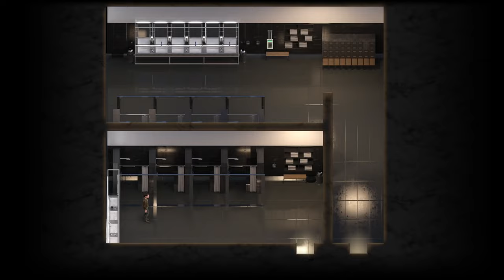The Genesis Order Part 36 - v75052, Pencil, Fingerprint Lock, Hell Boot, Rock puzzle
0:00 Go to the warehouse
3:11 Go to the police station
4:40 Locker Room Key
0:48 Talk to Judy
6:05 Bagged Lunch
6:45 Pencil
7:07 Pinup Heather & Carol
7:15 Glue
7:31 Unlock the room
7:48 Chest Key Front Half
7:55 Fingerprint Lock
8:04 Chest Key Back Half
8:20 Talk to Jon
9:10 Chest Key
9:24 Go to the library
11:10 Book code (3-88)
11:27 Book of Genesis
18:01 Go to Andrea's home
21:31 Talk to Brian
25:22 Hell Boot 1
25:34 Hell Boot 2
25:42 Lever
26:13 Kamasutra Chloe 3
26:23 Rock puzzle
31:58 Talk to Judy
37:21 Go to the map